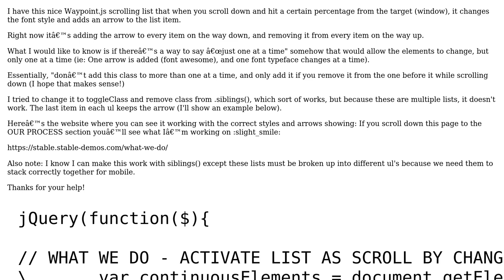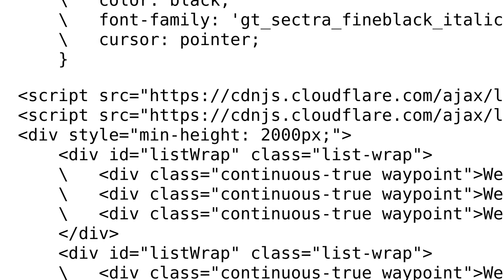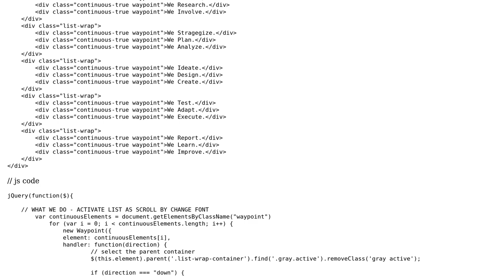How to Accomplish Adding Class to ONE item at a time (WayPoints)?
With thanks & praise to God, and with thanks to the many people who have made this project possible! | Content (except music & images) licensed under CC BY-SA | Music | Images & others | With thanks to user Joseph user Birdie Golden and the Stack Exchange Network Trademarks are property of their respective owners. You are responsible for your own actions.